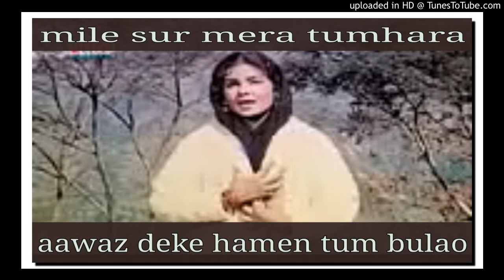Aawaz deke hamen tum Karaoke for female singer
Yah ek karaoke duet song hai jise Lata ji aur Rafi sahib ne gaya hai. isme female ke portion ko khali chhoda ja raha hai kewal male portion ko gaya gayaa hai.
Film ka nam- professor
Voice is this video-Manoj Kumar Khare
Aapki suvidha ke lie lyrics neeche diye ja rhe hain
लता-आवाज़ दे के हमें तुम बुलाओ
        मोहब्बत में इतना न हम को सताओ
        अभी तो मेरी जिंदगी है परेशान
        कहीं मर के हो ख़ाक भी ना परेशान
        दिये की तरह से न हम को जलाओ

रफी-मैं साँसों के हर तार में छूप रहा हूँ
       मैं धड़कन के हर राग में बस रहा हूँ
       ज़रा दिल की जानिब निगाहें झुकाओ

लता-न होंगे अगर हम तो रोते रहोगे
       सदा दिल का दामन भिगोते रहोगे
       जो तुम पर मिटा हो उसे ना मिटाओ

 रफी -आवाज़ दे के हमें तुम बुलाओ